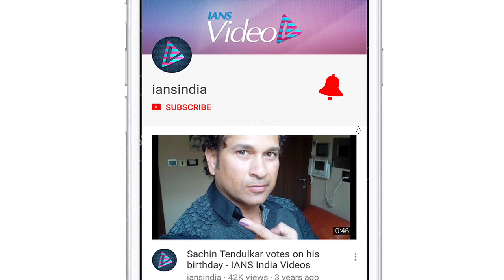Manushi Chillar dazzles in blue bikini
बॉलीवुड अभिनेत्री Manushi_Chillar इन दिनों वेकेशन इंजॉय करने मालदीव पहुंची हैं। इससे जुड़ी तस्वीरों को उन्होने अपने सोशल मीडिया पर शेयर किया है।
इंस्टाग्राम पर शेयर की गई इन तस्वीरों में वह ब्लू रंग की बिकिनी पहने अपना परफेक्ट फिगर फ्लॉन्ट करते नजर आ रही हैं।